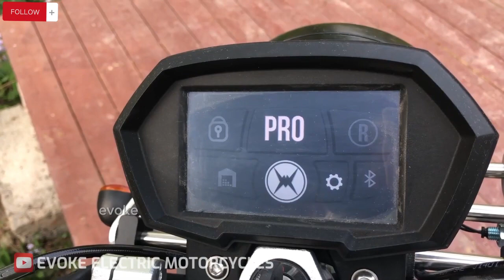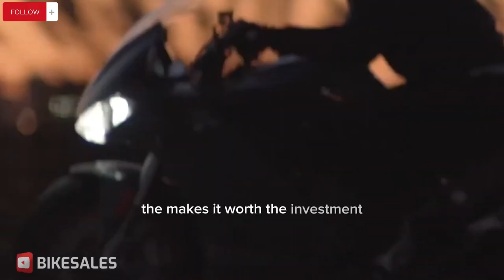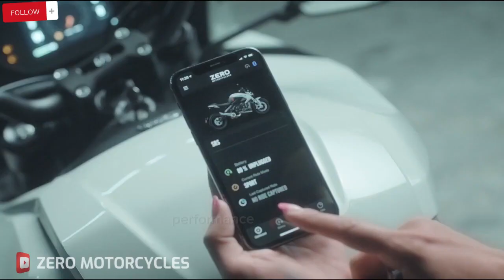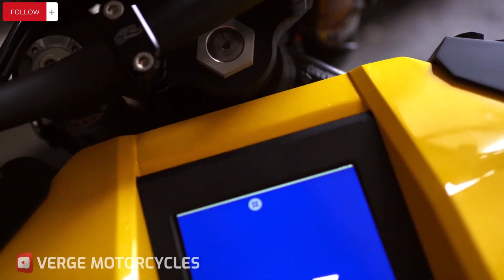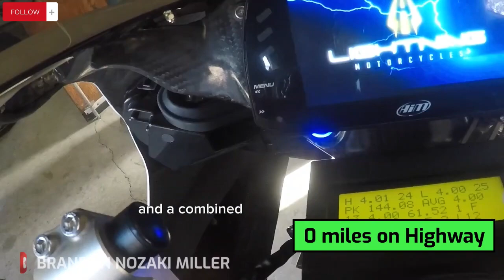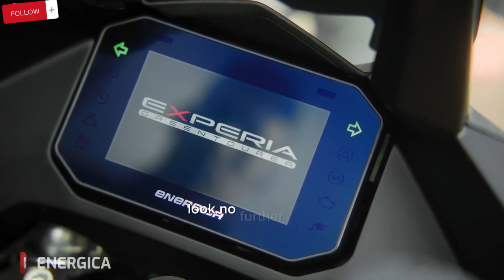10 Longest Range Electric Motorcycles in 2023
Get ready to embark on an electrifying journey as we unveil the top 10 longest-range electric motorcycles of 2023! In this video, I will show the latest advancements in electric motorcycle technology, bringing you the most impressive range on two wheels. Whether you're a seasonal rider or a curious enthusiast, these 10 electric motorcycles make you spark.

Join us as we explore these cutting-edge electric motorcycles, providing an in-depth look at their impressive range, performance, and design. From city commuters to long-distance adventurers, there's something for everyone on this list.
Hero Motors is prepared to compete in the electric market with VIDA Electric bikes and Electric cars
If you own an electric vehicle (car, bike, scooter, etc.) please share your experience to guide others in their decision-making and raise awareness of EVs.